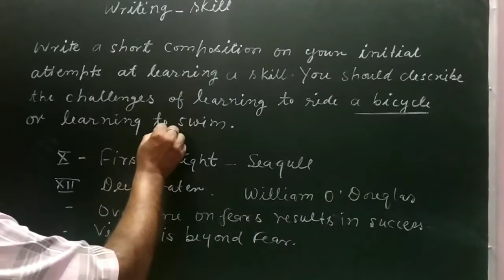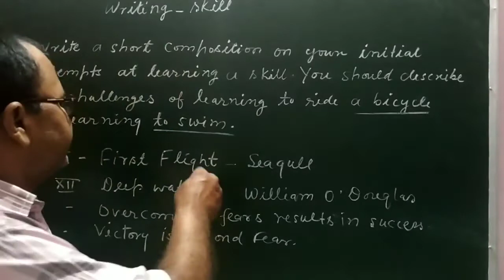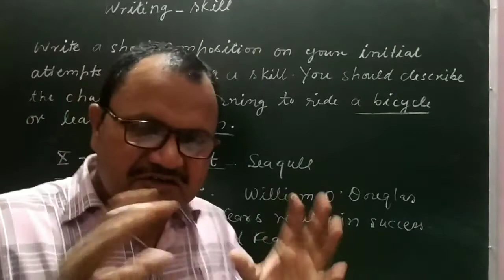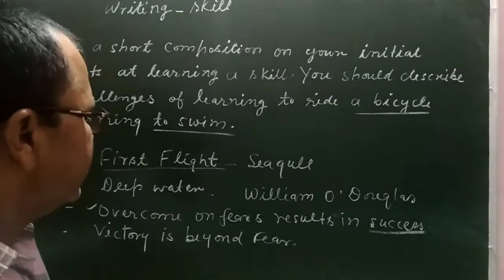To Write a short composition on the challenges you faced while learning Cycling or Swimming.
Victory is beyond fear. Overcoming on fear results in success. Our courage and will power
defy the fear and bring success for us..